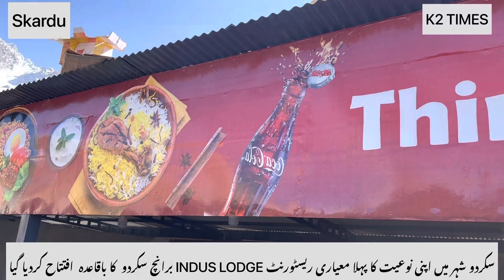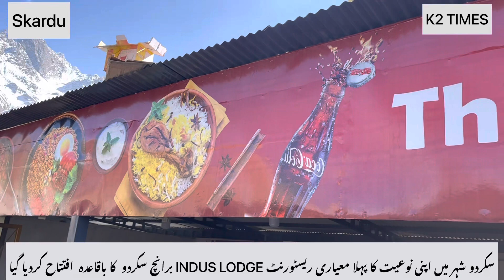سکردو شہر میں اپنی نوعیت کا پہلا معیاری ہوٹل کا افتتاح کردیا گیا،